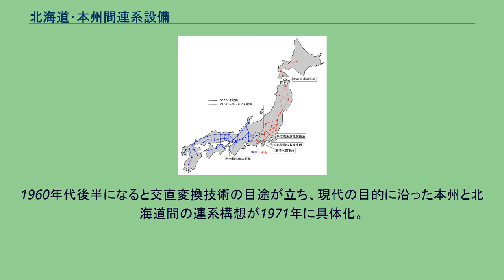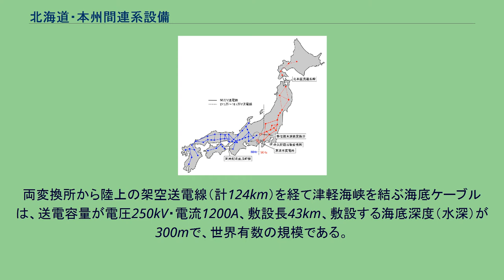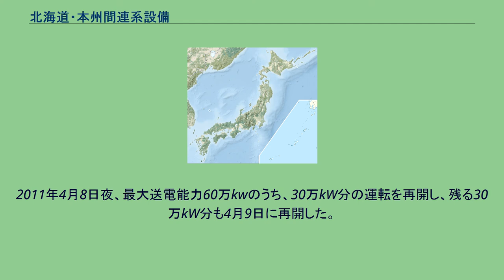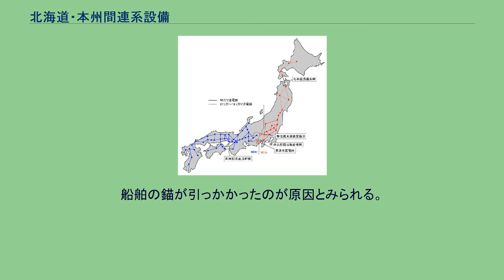北海道・本州間連系設備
北海道・本州間連系設備（ほっかいどう・ほんしゅうかんれんけいせつび）は、北海道と本州の間を結ぶ一連の直流電力供給設備で、電源開発送変電ネットワークが運用している。
北本連系（きたほんれんけい）と略されており、こちらのほうが一般的な名称となっている。
北海道・本州間電力連系設備とも呼ばれる。
帰路電流は大地を流さない帰路常時導体方式が採用されている。
併せて北海道電力ネットワークが運用する青函トンネルを利用した新北本連系設備（北斗今別直流幹線）についても記述する。
日本全国には、連系線という電力会社相互の高電圧の送電線網が通じており、気温変動や予期せぬ発電所の停止などによる電力事情の逼迫を、電力の融通によって補う仕組み（会社間連系）ができ上がっている。
会社間連系は、発電所の建設が抑えられてコスト削減になる。
特に北海道は冬に電力消費が多くなる傾向があるのに対し本州は夏に電力消費が多くなる傾向があり電力消費のピークとなる季節が一致しないため、この設備を利用する意味が生じる。
一方、送電距離が長くなることや、交流と直流を変換（後述）するサイリスタによる電力ロスが発生するが交流送電よりも効率の良い直流送電が採用されている。
北海道・本州間の連系設備の構想は、戦後、北海道産石炭の有効活用を図るため、北海道の火力発電所で発電させた電力を本州へ送電する目的で構想が生まれたが、当時は交直変換技術が未熟であった上、石炭を本州へ運んで発電した方が安上がりとなる試算が出て立ち消えとなった。
1960年代後半になると交直変換技術の目途が立ち、現代の目的に沿った本州と北海道間の連系構想が1971年に具体化。
設備は、1972年に建設が開始され、1979年12月に運用が開始された。
ケーブルを敷設することとなった北海道側海域は、コンブやホッケの好漁場であり、漁具により破損しないよう海岸から水深50mの間は、ケーブルを海底下1.5mに埋設する必要が生じたこと。
また、函館交直変換所の敷地において縄文時代晩期の遺跡が発掘されたことにより、工事完成には時間を要した。
2019年3月 (2019-03)には、北海道電力初となる直流連系設備により新たな経路で建設した北本連系設備が運転を開始し、送電能力が60万キロワットから90万キロワットに増加した。
日本の電力系統における北海道・本州間連系設備の位置 北海道電力ネットワークでは、一次変電所である西当別変電所を起点に、西野変電所・西双葉開閉所を経由し大野変電所へと至る「道央北幹線・道央西幹線・道南幹線」を連系線としており、主に泊発電所（原子力発電所）や知内発電所（火力発電所）で発電された余剰電力を東北電力ネットワークに供給できる態勢がとられている。
なお、北海道電力ネットワークから供給された電力を東北電力ネットワークの送電網を通じて東京電力パワーグリッドなど他社へ供給する場合もあり、これを「振替供給」という。
津軽海峡をまたぐ区間については、条件が厳しい海底への敷設ということや、効率良く送電することが求められることから、直流送電を行っている。
この直流送電を行うための一連の施設群が「北海道・本州間連系設備」であり、1979年（昭和54年）から運用が始まった。
これにより、北海道のみ連系線から取り残されていたことによる電力供給の不安が緩和されたほか、北海道の余剰電力を道外に供給できるようになったことで、本州側から見た場合は連系線の強化につながることになった。
古川ケーブルヘッド（北海道函館市） 北海道側の亀田郡七飯町に函館変換所(AC187kV/DC250kV)、本州側の青森県上北郡東北町に上北変換所(AC247kv/DC250kV)が設けられており、それぞれの施設にある（建設当時）世界最大級のサイリスタバルブを使用して交流と直流の変換が行われている。
なお、電力品質を一定にするため、AFC（自動周波数制御）装置が設けられている。
両変換所から陸上の架空送電線（計124km）を経て津軽海峡を結ぶ海底ケーブルは、送電容量が電圧250kV・電流1200A、敷設長43km、敷設する海底深度（水深）が300mで、世界有数の規模である。
供給能力は、1979年の運用開始時は15万kWだったが徐々に増強され、現在は60万kWである。
夏季に首都圏で発生する電力事情逼迫時には、60万kWフルでの送電が行われる。
また、2012年12月10日に...